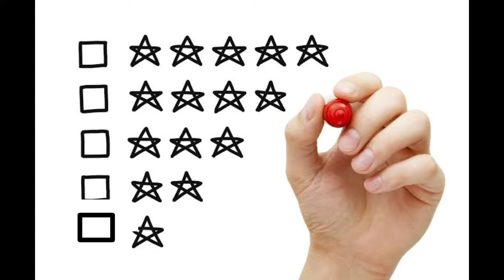OTT Movie's in September 2022 list || yt explainer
September 2022 movies
September 2022 movies on ott
September 2022 movies on ott list
September movies list
ott movies
ott movies list
netflix movies
Disney movies
Disney + hotstar movies
netflix ott movies
zee5 movies September
zee5 movies
jogi movie
babli bouncer
khuda hafiz chapter 2
cuttputlli
thor love and thunder
Chris hamesworth
akshay kumar
vidyut jamwal
tammanh Bhatia
movies on ott
movies on ott September
movies on ott September 2022